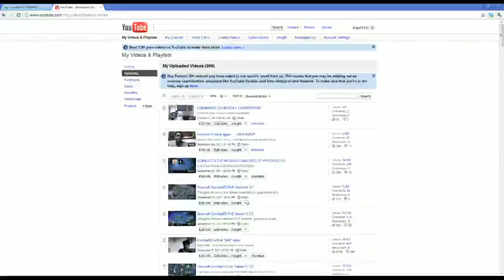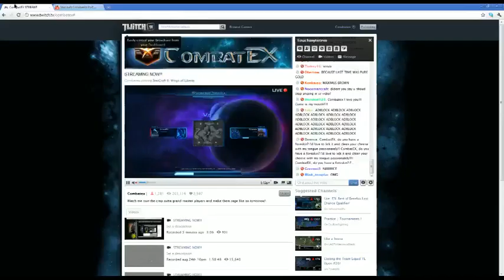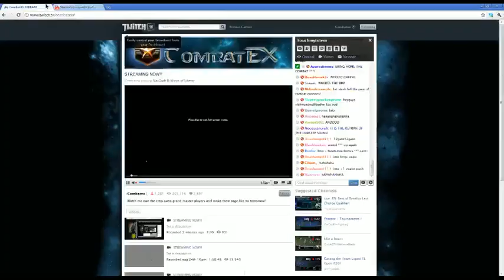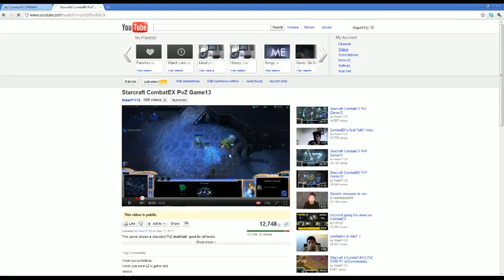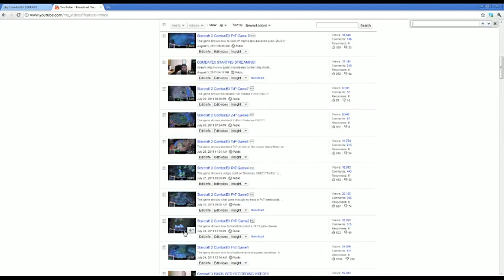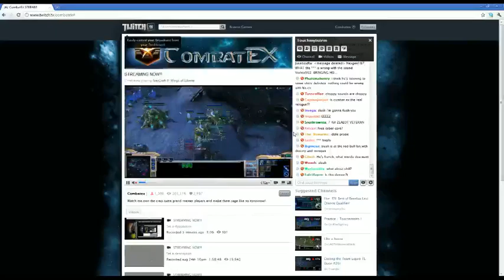CombatEX [FPVOD w/C] vs Slush [PvZ Shakuras 1v1] - 1 / 2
Starcraft 2 Ladder Game.